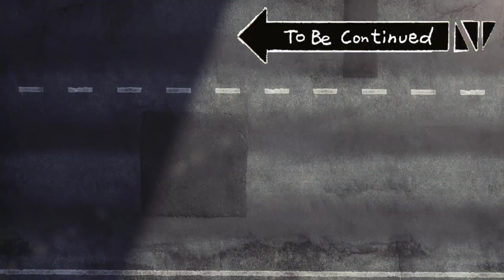TÜRKİYENİN EN UYGUN MİNİVANINI ALDIM ( KAPISI ELİMİZDE KALDI)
Ben Gökay, Nam-ı Değer Doblocu Gökay. Bireysel Kanalım ile Youtube'ye Başlamış oldum.
Bugün Böyle Bir Video ile Karşınızdayım. Umarım Beğenirsiniz. Keyifli İzlemeler.
Kalın Sağlıcakla..

Bu Arada Bütün Yorumlarınızı Okuyorum..

Montaj : Umut Tamirci